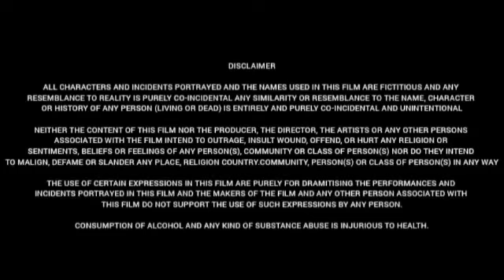Maharshi (2019) || Mahesh Babu || Pooja Hegde || Allari Naresh || Full Movie Facts&Review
Watch this video to get Interesting facts, Deep story Analysis & Explanation with detailed review of 2019 Indian Telugu-language action drama film directed by Vamshi Paidipally

Cast:

Mahesh Babu as K. Rishi Kumar, a US-based businessman.
Pooja Hegde as Pooja Mahalakshmi, Rishi's love interest.
Allari Naresh as Ravi Shankar, Rishi's best friend.
Jagapathi Babu as Vivek Mittal, a Mumbai-based businessman.
Kaikala Satyanarayana as Trivikram, Pooja's paternal grandfather.
Kota Srinivasa Rao as Kasthuri Ram, Pooja's maternal grandfather.

We respect the intellectual property rights of all content creators.

[Weekend Movies@WM]